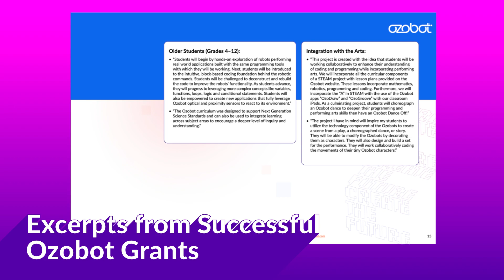Bot Talks: The 4-1-1 on Grants and Funding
Did you know that there are several ways to fund an Ozobot program for your school or district? 📚🤖

Our new Grants & Funding page gives you the info you need to bring STEAM to the classroom.

Today I’m bringing you the 4-1-1 on grants and funding. Hi, I’m Tara Reynen, Director of EDU Sales at Ozobot.

Did you know there are several ways to fund an Ozobot program for your school or district? It’s true! From ESSER funds to crowdfunding platforms and dozens in between, our Grants & Funding download has the information you need to navigate these resources.

With the ESSER II deadline approaching come September 30th, now is the perfect time to get started. Visit ozobot.com and click “Grants & Funding Info” on the homepage for more!